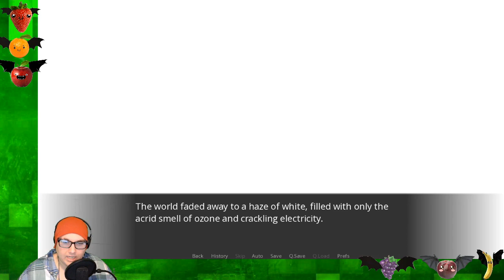A Spineless Coward | Temptation's Ballad - Episode 8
Great men are born in fire. It is the privilege of lesser men to light the flame.

Might I have a Coffee?

Fruit Bats by Bri!